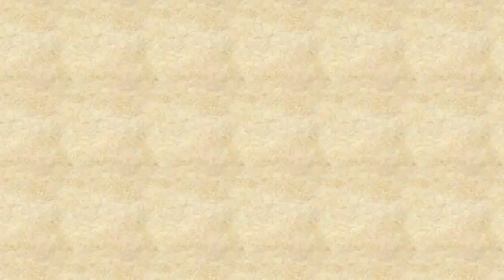mini gift basket from paper cup | miniature chocolate basket | flower basket | valentine day special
This mini gift basket is made from paper cup. you can fill it with  chocolate  or flower and use as a gift in birthday, valentine day , Christmas and new year. this miniature chocolate basket is unique gift idea.